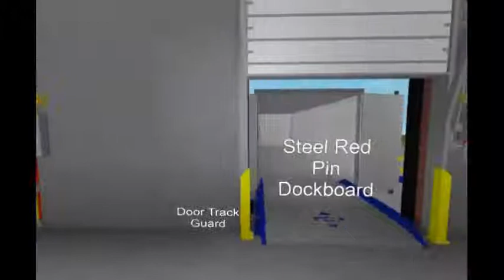Bluff Boards and Plates